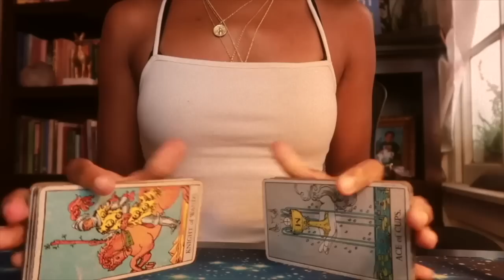The separation was so needed...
Welcome back! I'm so happy that you're here :)

Jessica Alexandria
76 4th St N  Box 2165